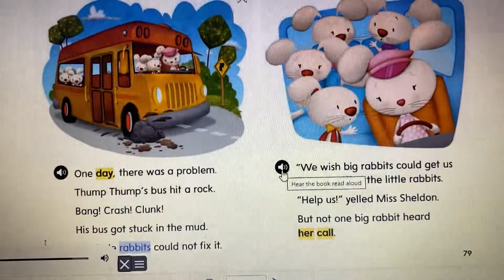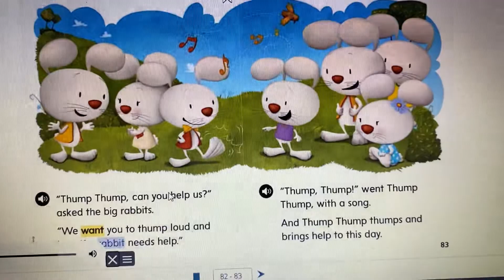Wonders Grade 1 Unit 2 Week 4 : Thump Thump Helps Out